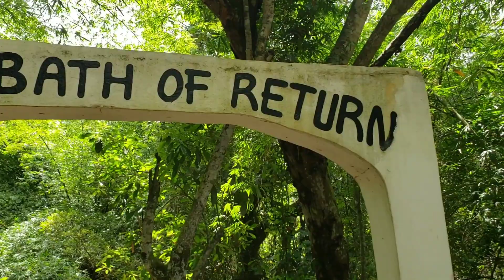Slave Escapes From A Slave Ship In The Gold Coast | Picabolo Tv Gh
Did the slave trade really happen? Mama Abena Nyarkoa will narrate to us how one of her great great grand fathers escaped from the ship that was transporting them from the gold coast to the New world to be used as a slave.